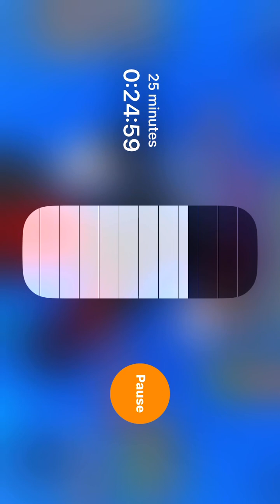kick the door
come on you know you like to kick things give it a try